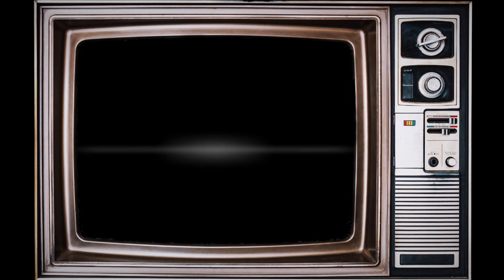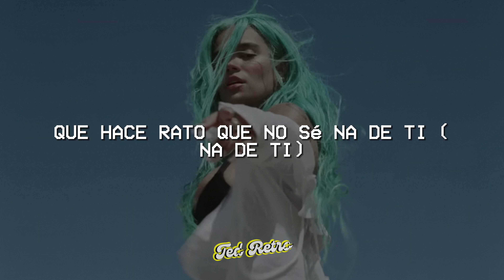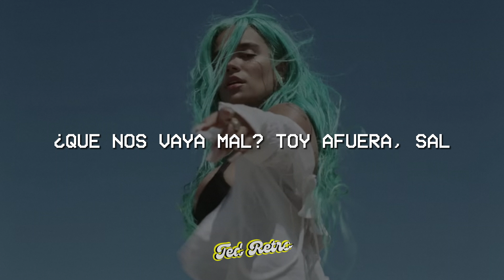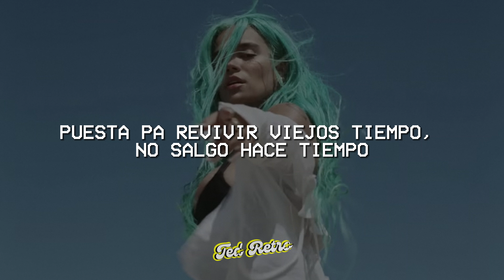KAROL G - Provenza (Letra/Lyrics)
(Letra/Lyrics):

Tú dime dónde está-á-á-á
No salgo hace tiempo (shh)
Una de reguetón ponemo
Tú dime dónde está-á-á (tú dime, tú dime)
La química todavía se conserva, y yo te lo hago rico